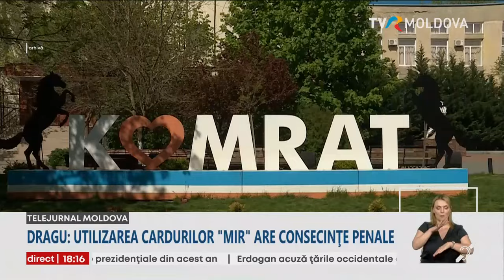Anca Dragu: Utilizarea cardurilor ruseşti "MIR" pe teritoriul Republicii Moldova este ilegală